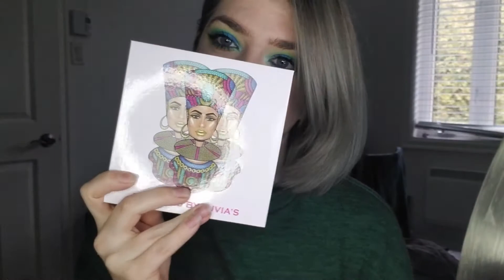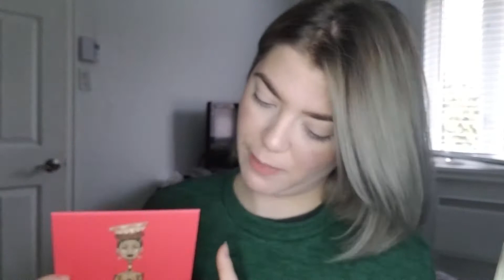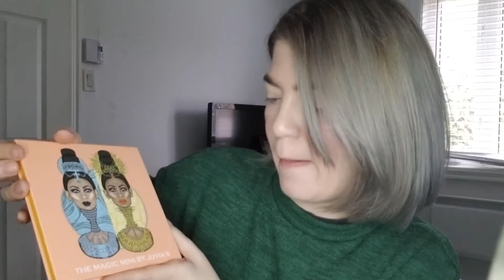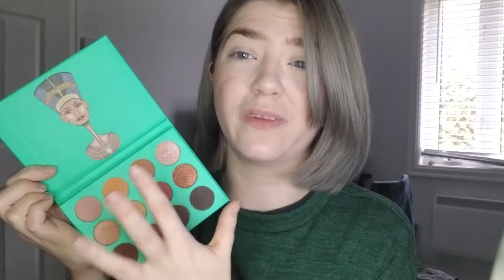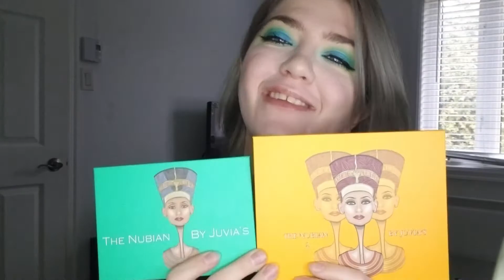CONCOURS JUVIAS PLACE ! + REVIEW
BONNE ÉCOUTE ! :)

DATE LIMITE DU CONCOURS l 30 NOVEMBRE !!

- PARTAGEZ ! :D